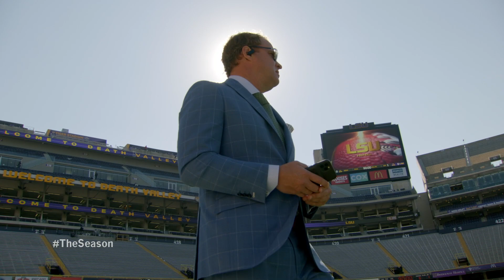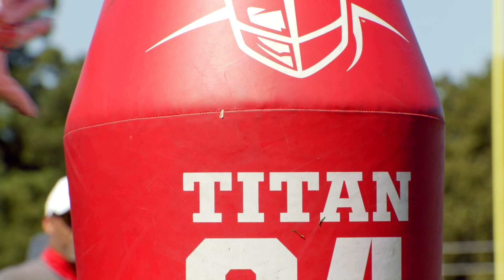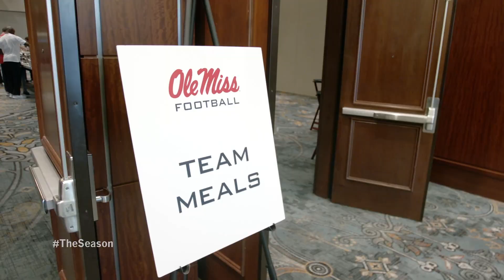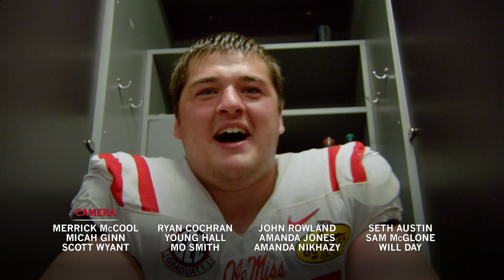The Season: Ole Miss Football - Indiana (2021)